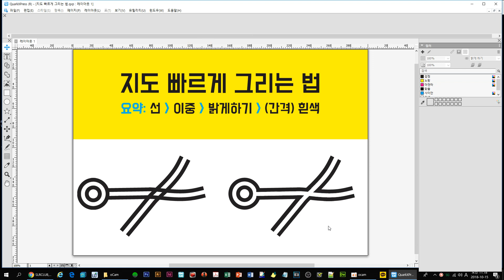QuarkXPress 지도그리기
QuarkXPress에서 선을 이용해 지도 빠르게 그리는 법
How to Draw a Line Map with QuarkXPress Quickly

요약: 선 → 이중 →밝게하기 → (간격) 흰색